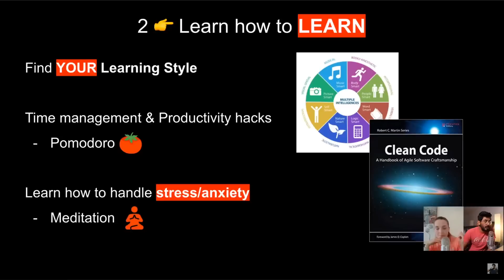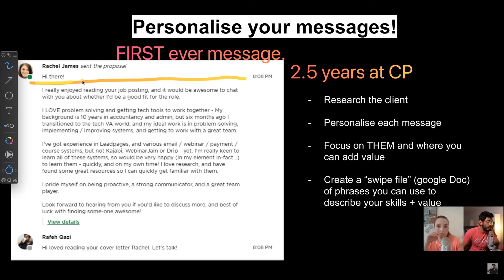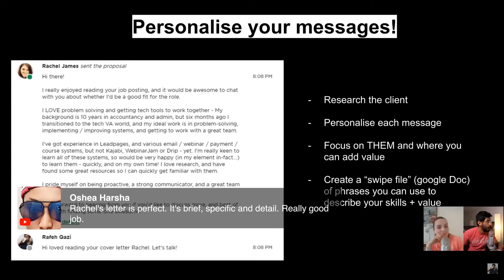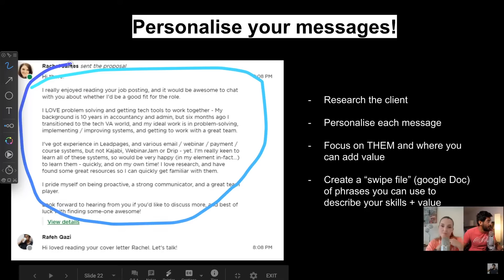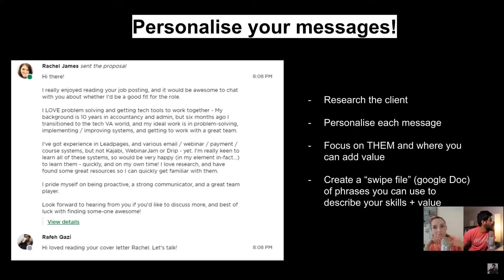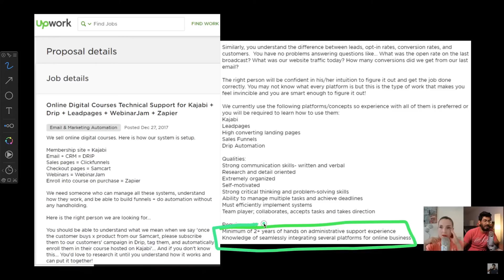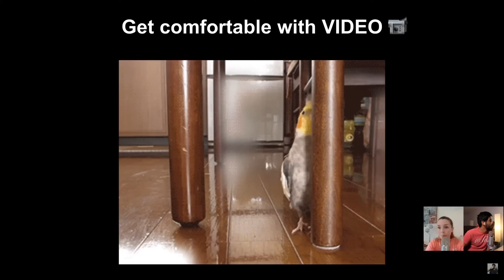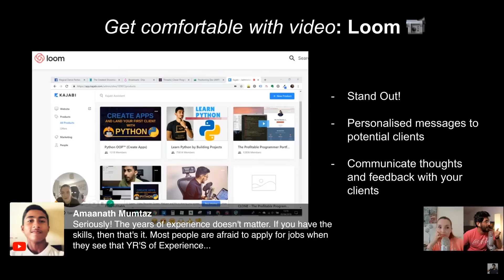This ONE TRICK destroys your competition as a freelancer in 2020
Do you want to master React JS & learn how to make an income with your new skills?

How can you beat your freelance competition as a developer? What's the one trick? Listen to Qazi and Rachel to find out!

Full stream linked at end of video.